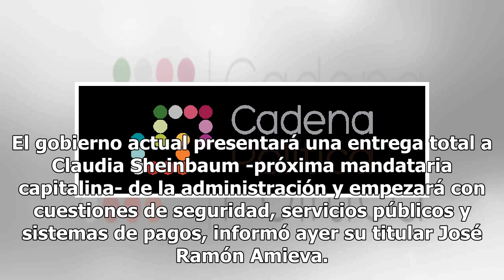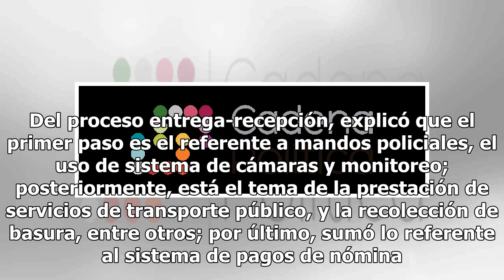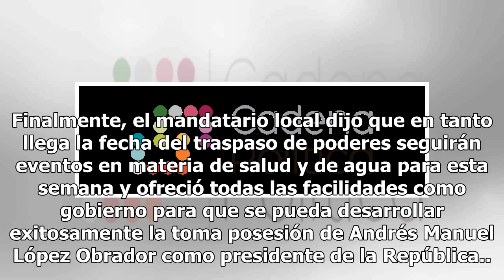Sheinbaum y Amieva delinean transición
El gobierno actual presentará una entrega total a Claudia Sheinbaum -próxima mandataria capitalina- de la administración y empezará con cuestiones de seguridad, servicios públicos y sistemas de pagos, informó ayer su titular José Ramón Amieva. Entrevistado después de entregar el Premio Estatal del D...